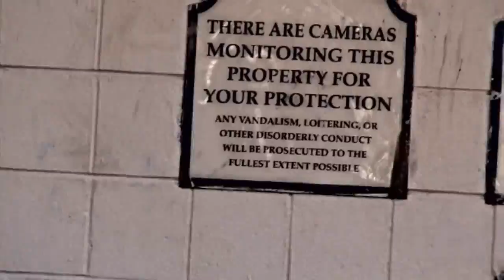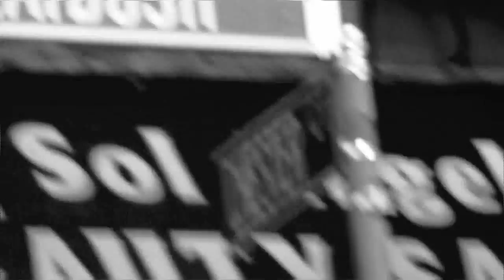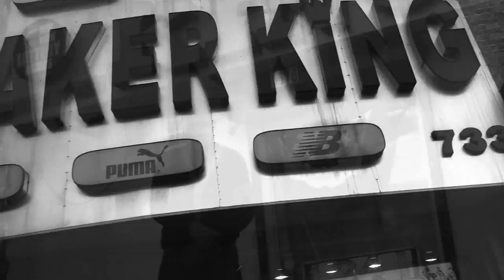3 Headed Monster!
Burn Proof- presents Dtox, Kingpin, & XVI Barz, "3 headed monster" NJ state of mind, Week Ago, The Prelude Freestyle, WhatUknowAboutit, MMG